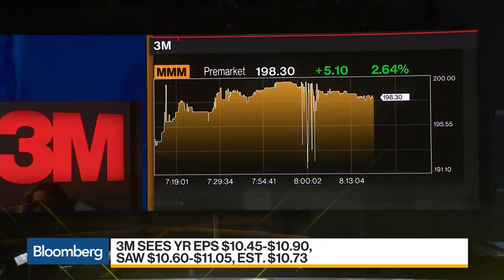3M Tops Fourth-Quarter Profit and Sales Expectations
Jan.29 -- 3M Co. saw organic sales rise across all geographic regions in the fourth quarter as it beat analysts' expectations for both sales and profit. Bloomberg Opinion columnist Brooke Sutherland reports on "Bloomberg Daybreak: Americas." Her opinions are her own.